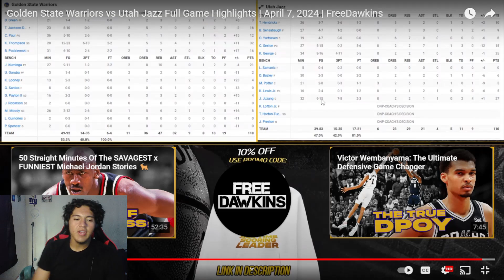Golden State Warriors Vs Utah Jazz Reaction | Full Game Highlights | April 7, 2024